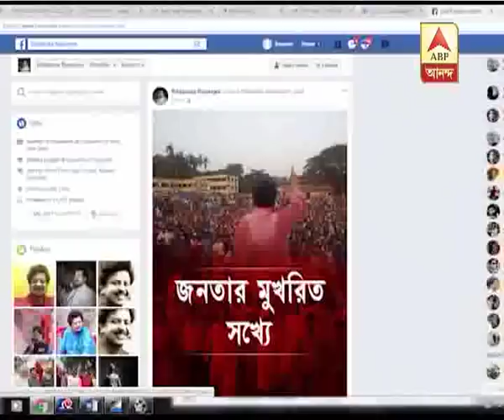Watch: Reaction of Ritabrata Banerjee after Expelled from the CPM Party